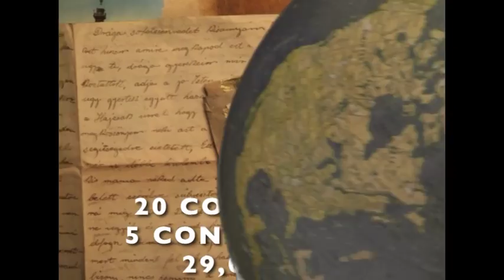The Race With The World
Dan and Richard are going to attempt to break the world record for riding around the world !!